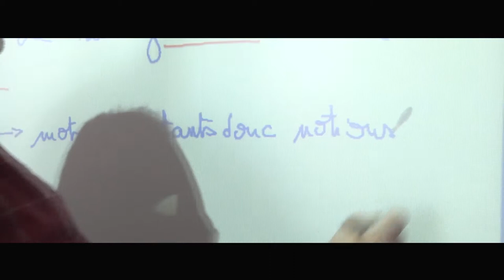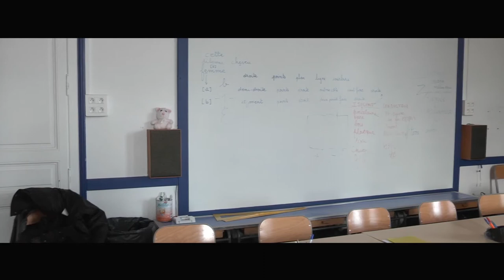ESCAPADE : Interview d'un professeur des écoles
Aujourd'hui, le programme ESCAPADE vous propose une interview d'un instituteur qui va vous expliquer en quoi consiste le métier de professeur des écoles.

Canalsup c'est ton média Universitaire !

► Audio: ©The bad bastards - all I want